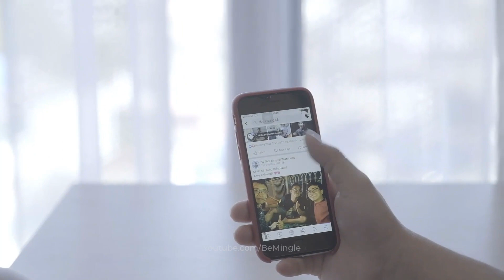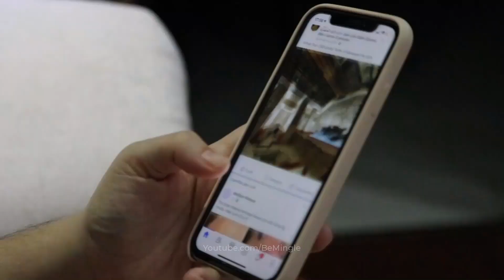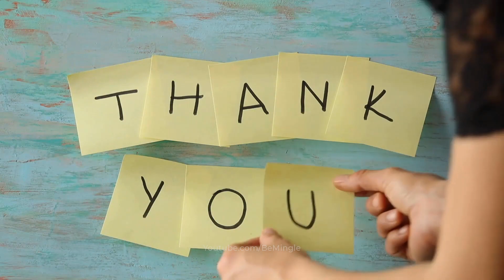আপনার পছন্দের মেয়েটি সত্যিই কি আপনাকে ভালোবাসে ? 3 Signs of true love | Love Tips | Be Mingle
3 Signs of true love | Love Tips | Be Mingle | আপনার পছন্দের মেয়েটি সত্যিই কি আপনাকে ভালোবাসে ?

THANK YOU... BE MINGLE TEAM.